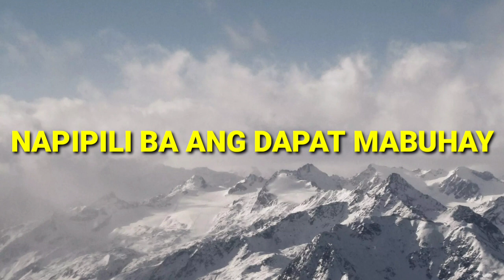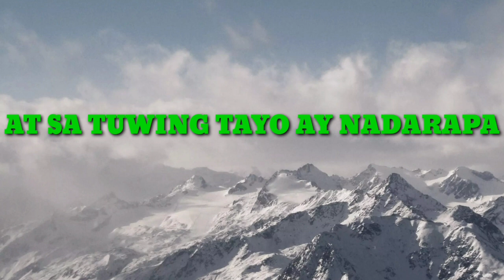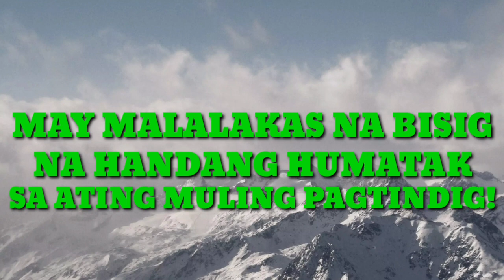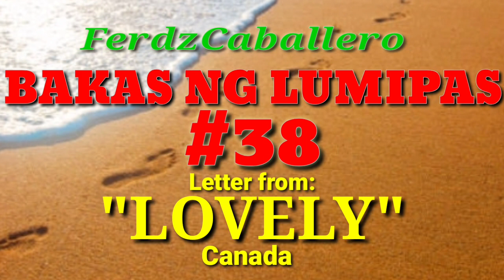BAKAS NG LUMIPAS #38